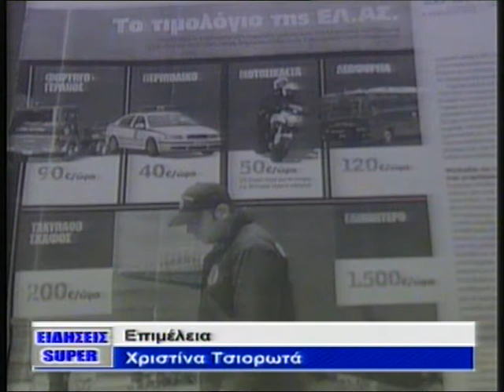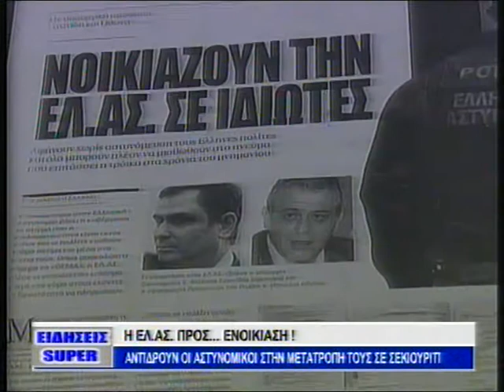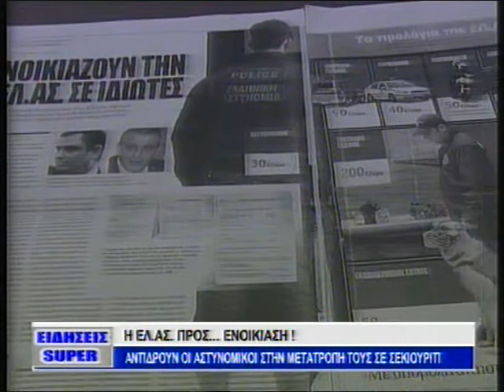Θέματα δελτίου ειδήσεων super Αργολίδαs.mpg